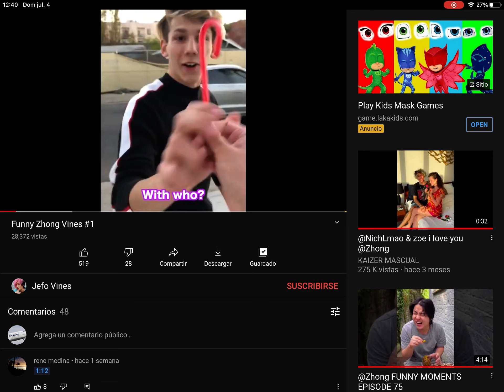Ha ha ha